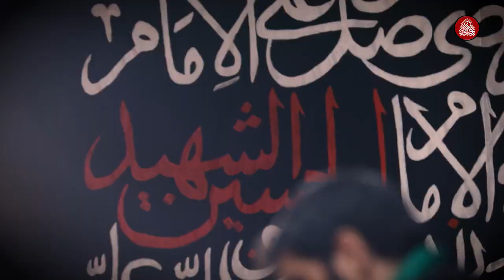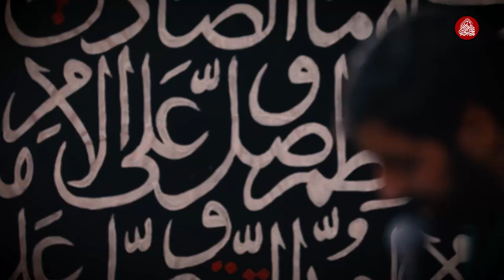حاج سید مجید بنی فاطمه شور خدا رحمتش کنه... شب چهارم محرم ٩٩ Majid Banifatemeh 2020